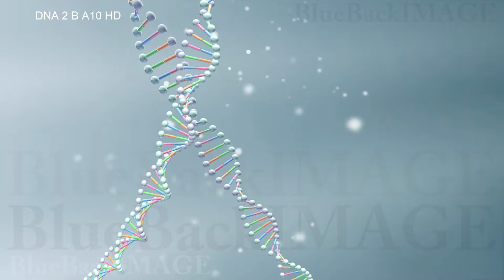Stock Footage DNA RNA Gene Genome medical virus cell science molecule biology DNA 2 B A10 HD